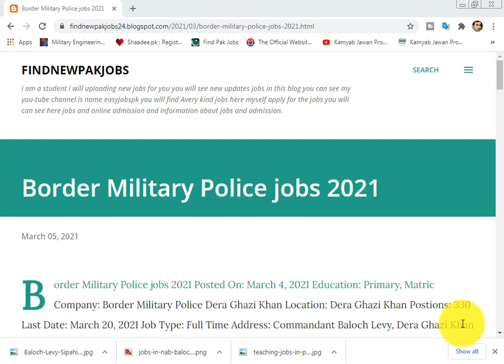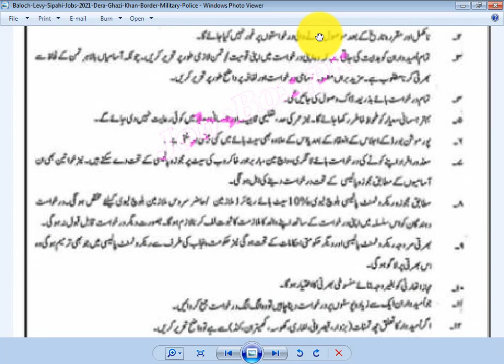Border Military Police Jobs 2021 | Police Jobs 2021 latest post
Education: Primary, Matric

Company: Border Military Police Dera Ghazi Khan

Location: Dera Ghazi Khan

Postions: 330

Last Date: March 20, 2021

Job Type: Full Time

Address: Commandant Baloch Levy, Dera Ghazi Khan

Explore “Baloch Levy Sipahi Jobs 2021 Dera Ghazi Khan – Border Military Police”. We have to introduce a new advertisement that contains the latest career opportunities that will be recruited in Dera Ghazi Khan. It invites applications for challenging careers, i.e. Sipahi (BPS-05), Sipahi Clerk (BPS-05), Langri (BPS-01), Sanitary Worker (BPS-01), Barber (BPS-01), and Watchman (BPS-01). The applicants from the concerned Tehsil/District, i.e. Tehsil Koh-e-Suleman, Tamnat, and Dera Ghazi Khan are eligible to apply for these new Sipahi Jobs 2021.